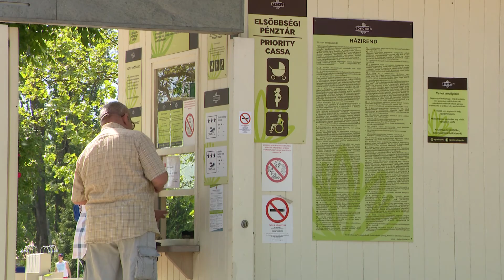Sóstói programok – Kinyitott a Tófürdő, késő estig zenél a szökőkút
Péntek reggel megnyitott a Tófürdő, az új Sóstói szökőkút pedig késő estig zenél. A jó idő beköszöntével a nyíregyháziakat és a turisták egyaránt várja Sóstó. A fürdőzni vágyók már a Tófürdőn is pihenhetnek a hétvégén, a városrész legújabb turisztikai attrakciója pedig megújult kínálattal, péntektől vasárnapig este kilenc óráig zenél.